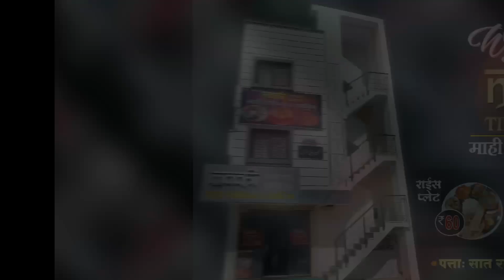बुलेटवर बंदूक" नायक नही खलनायक गाणं" नगरसेवक पुत्रावर गुन्हा दाखल..!